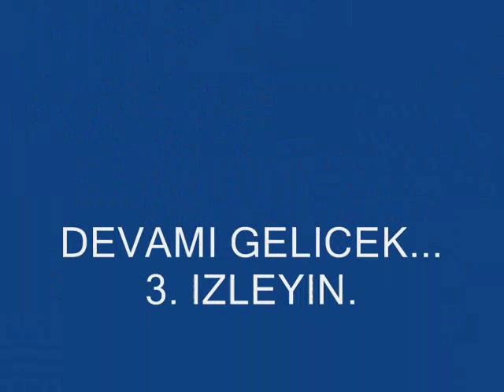GENIS AILE DIZI - 02 - Dj E.A.K a.k.a Dj TATAR - Komsu Kizi - Bubbling Remix - 2009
GENIS AILE DIZI - Dj E.A.K a.k.a Dj TATAR - Komsu Kizi - Bubbling Remix - 2009